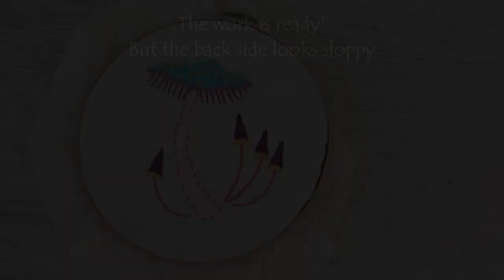Embroidery for beginners | Mushrooms v2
You can purchase all patterns and kits